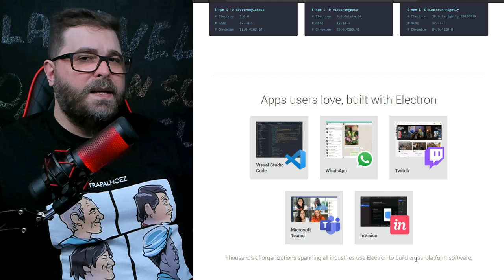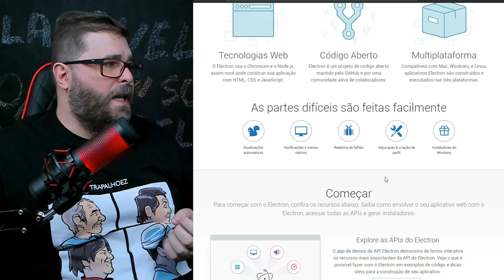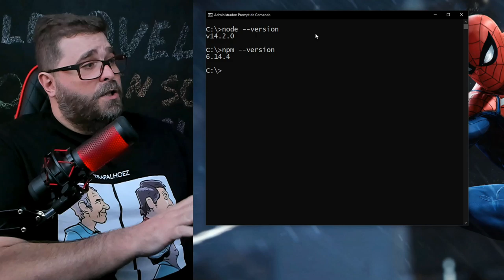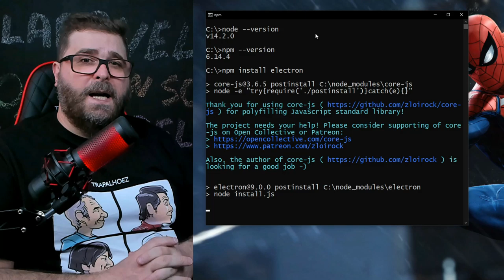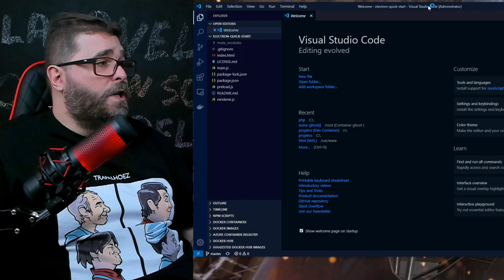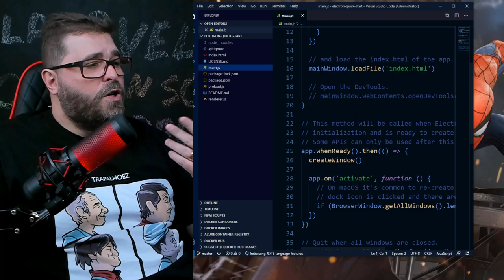Crie APLICATIVOS Desktop com HTML, CSS e JS com ELECTRON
Você sabia que é possível criar e programar aplicativos para Linux, Mac e Windows utilizando HTML, CSS e JavaScript? Isso tudo só é possível graças ao Framework Electron. Para conhecer mais

📼 𝗔𝘀𝘀𝘂𝗻𝘁𝗼𝘀 𝗱𝗼 𝘃𝗶𝗱𝗲𝗼
▸Introdução 0:00
▸O que é o Electron 0:21
▸Documentação do Electron 3:01
▸Como instalar o Electron 4:56
▸Crie seu primeiro APP Electron 6:17
▸Encerramento 8:13

👩‍💻 𝗖𝗼𝗺𝗮𝗻𝗱𝗼𝘀
npm i -D electron@latest
npm install --save-dev electron
cd electron-quick-start
npm install
npm start